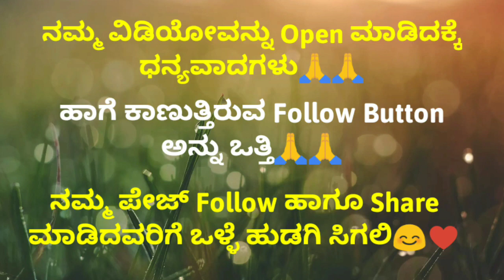Kannada GK Interesting Questions Part-5|| General knowledge Questions 2023 | MasalaQuestion